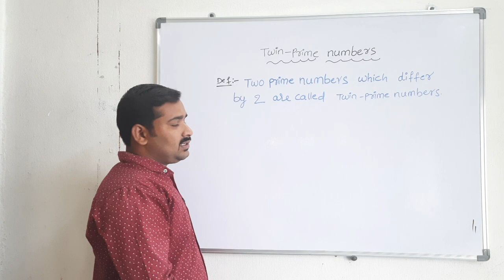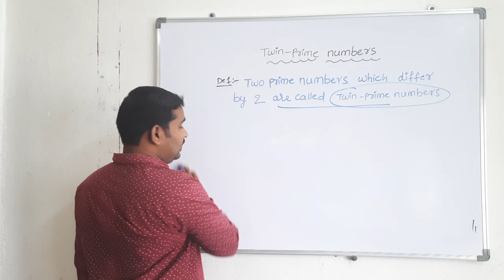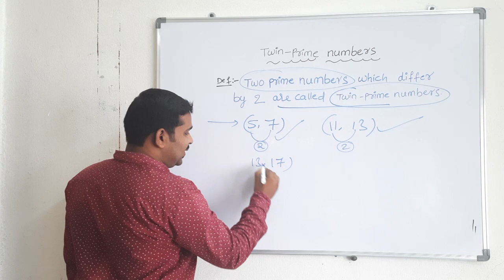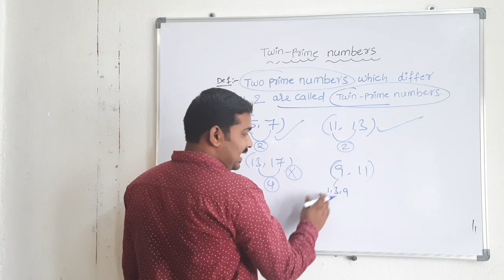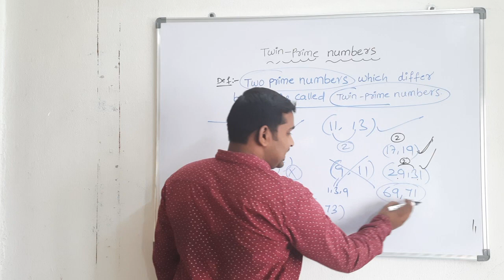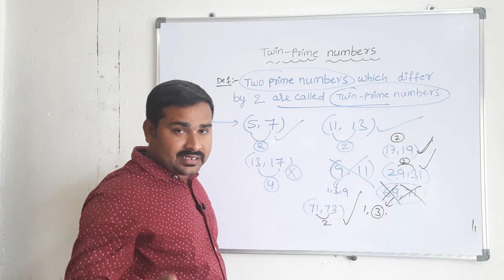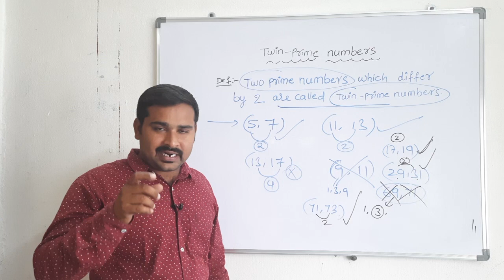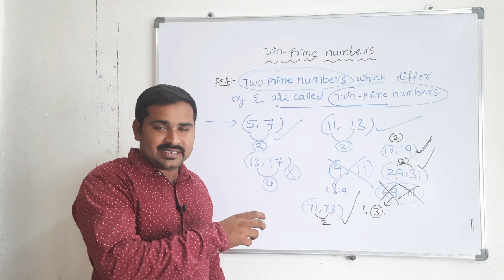TWIN-PRIME NUMBERS DETAILED EXPLANATION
For SSC-GD and ARMY &  Constable Offline Coaching or any Doubts what's app ::
SSC-GDCLAASES
SSC-GDBESTCOACHING
constablexam syllabus
group 3arithmetic
sub-inspector
maths syllabus